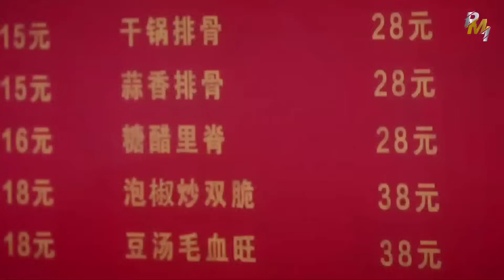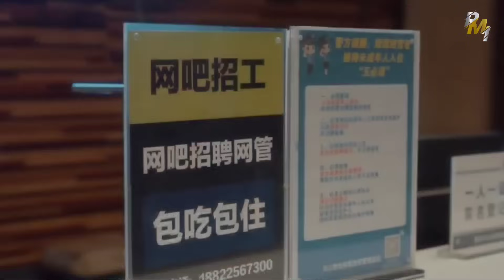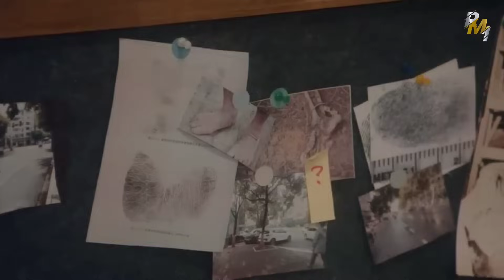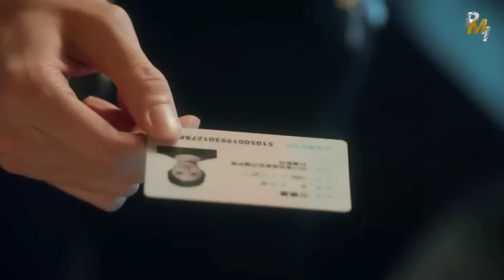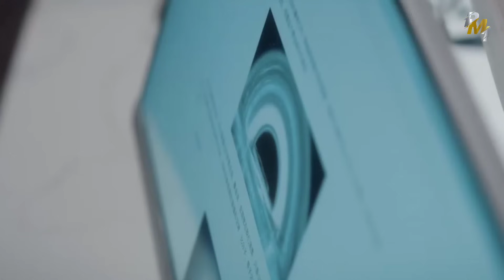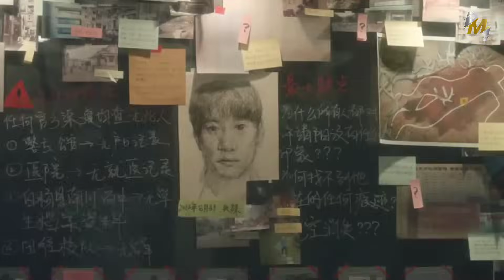KEHIDUPAN MEWAH SELAMA INI HANYALAH MIMPI‼️ALUR CERITA DERAILMENT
jiang Xiaoyuan dari 2025 adalah putri CEO Jiang Group. Ia cantik, kaya, dan berpengaruh. Ia punya segalanya, kecuali teman dan pasangan yang tulus. Feng Ruixue yang selama ini ia anggap sahabat ternyata diam-diam menjalin hubungan dengan pacarnya, Huo Boyu.

Merasa dikhianati, Jiang Xiaoyuan menarik dana dari toko Feng Ruixue. Kehilangan uang itu membuat Feng Ruixue putus asa dan dia memilih melompat ke sungai.

Jiang Xiaoyuan merasa bersalah dan meminta bantuan Asisten Xu untuk mencari temannya. Ia panik dan mengebut di jalan raya. Ia mengalami kecelakaan dan mobilnya jatuh dari jembatan. Ketika terbangun, Jiang Xiaoyuan menemukan dirinya di dunia baru yang asing.

Tahun 2012, Qi Lian terlibat dalam tawuran antar pelajar. Sahabatnya, Xu Jingyang, terluka parah karena menyelamatkannya. Namun, Xu Jingyang tiba-tiba menghilang dan hanya meninggalkan ponsel kuno. Qi Lian sudah lapor polisi, tetapi identitas Xu Jingyang tiba-tiba juga raib.

Jiang Xiaoyuan mengalami perjalanan ruang dan waktu. Ia tiba di tahun 2018, di dunia baru yang dirinya bukan lagi putri CEO, tetapi gadis yatim piatu yang miskin. Ketika ia mencoba menelepon nomor ayahnya, ia malah terhubung ke Qi Lian.

Qi Lian mengenali Jiang Xiaoyuan sebagai teman sekolahnya dulu, sementara Jiang Xiaoyuan sama sekali tidak mengenali Qi Lian. Meski awalnya saling ribut, mereka kemudian bekerja sama mencari kebenaran mengenai perjalanan waktu Jiang Xiaoyuan, juga hilangnya Xu Jingyang. Dapatkah mereka menyelesaikan teka-teki yang mengelilingi mereka?